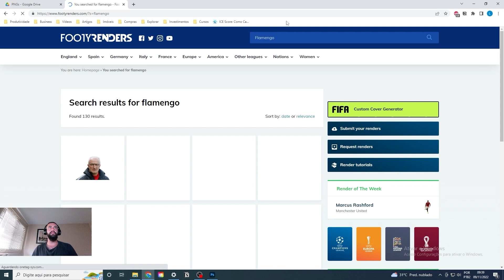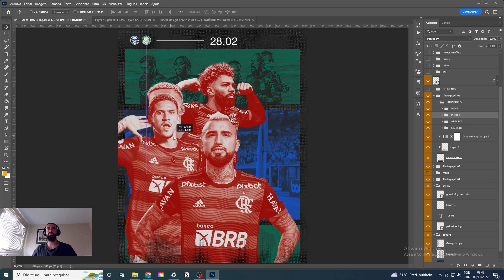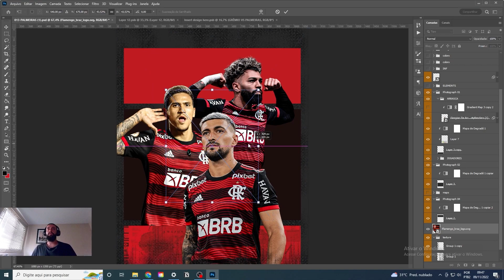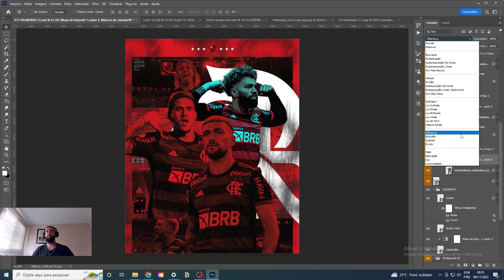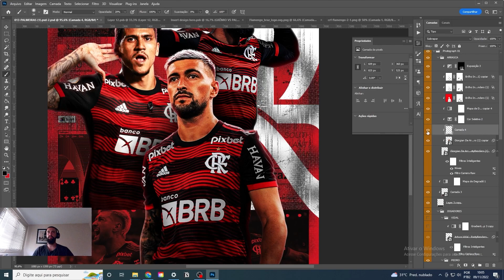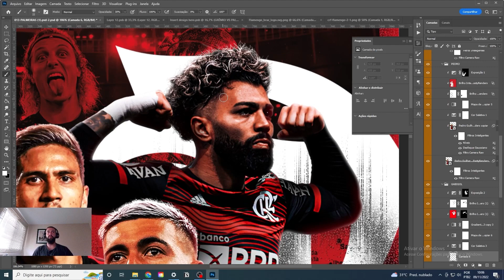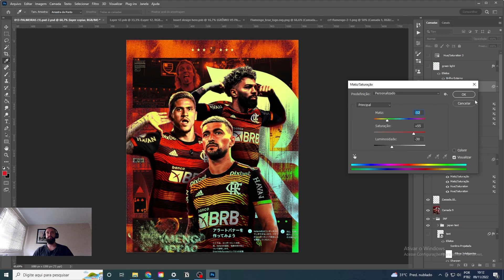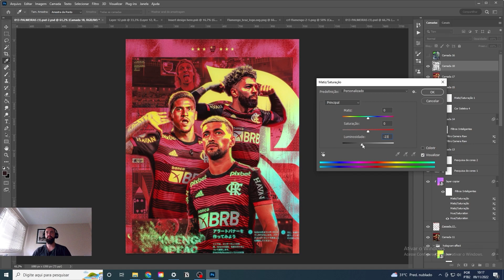TRANSFORMANDO UM FLYER EM OUTRO NO PHOTOSHOP - SPEED ART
✅🎓 Borá fazer parte do maior Clube de Design do mundo?

👉No vídeo de hoje, nosso creator Leonardo mostra como transformou esse flyer brabo do Palmeiras em um também muito irado para o Flamengo. Acompanhe todo o processo criativo e veja como pode ser simples e rápido transformar uma arte a partir de outra, sem que se perca a originalidade.

🐷🔥 Os dois flyers estão disponíveis no Supreme Pack, um pack recheado de PSDs e recursos que está disponível dentro do nosso Clube de Assinatura e vai SALVAR você do bloqueio criativo! Conheça melhor:

⚠️ Entre no nosso grupo exclusivo de Whatsapp - Lembrete das lives e material de  apoio das aulas (PSD, assets e afins) serão disponibilizados por lá.  Vocês podem acessar através do link abaixo: